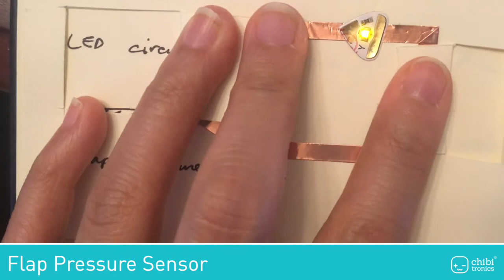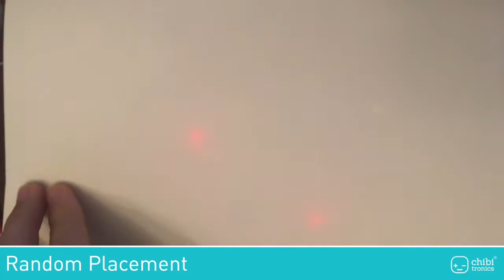Chibitronics - 6 DIY Pressure Sensor Circuits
A quick look at 6 different ways to use pressure sensitive conductive plastic (aka: velostat or linqstat) in your circuits! In order they are:

1. Simple battery holder pressure sensor
Just place pressure sensor material between battery and the circuit

2. Flap pressure sensor
Use the pressure sensor material instead of copper tape to close the switch

3. Double sheet pressure sensor
Place one sheet above and one sheet below the battery. This makes it so you have to press slightly harder for the same brightness

4. Rainbow
LEDs light up the harder you press in order from red-orange-yellow then green then blue-pink-white. Just put them in the same parallel circuit.

5. Random pattern
Lights still come on in order of color but the random placement makes lights appear more in more random phases.

6. Bloom pattern
Place reds and yellows in the center and white/pink/blues in the outside ring.  When you press, the lights create a bloom pattern from inside to out!